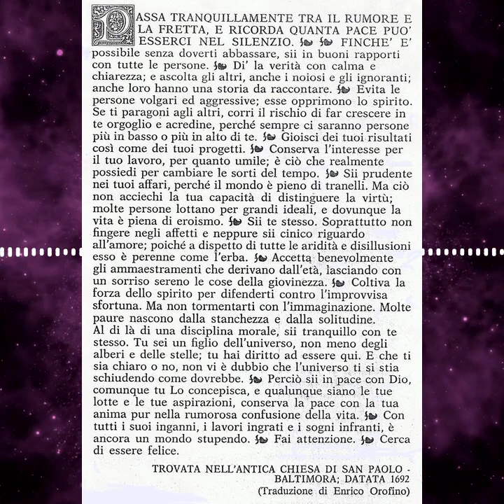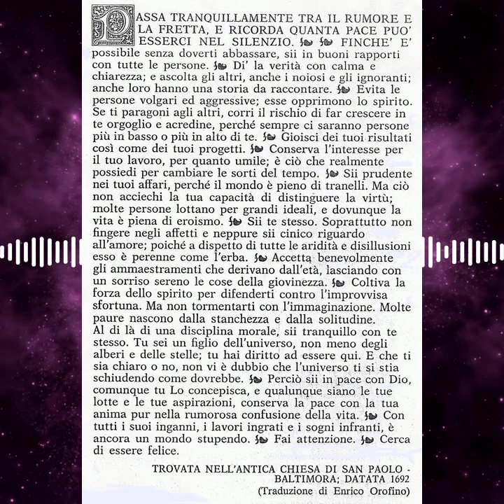"Desiderata" di Max Ehrmann (1927)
Lettore: Michele Nigro

"Passa tranquillamente tra il rumore e la fretta, e ricorda quanta pace può esserci nel silenzio.
Finché è possibile, senza doverti abbassare, sii in buoni rapporti con tutte le persone.
Di' la verità con calma e chiarezza; e ascolta gli altri, anche i noiosi e gli ignoranti; anche loro hanno una storia da raccontare.
Evita le persone volgari e aggressive; esse opprimono lo spirito.
Se ti paragoni agli altri, corri il rischio di far crescere in te orgoglio e acredine, perché sempre ci saranno persone più in basso o più in alto di te.
Gioisci dei tuoi risultati così come dei tuoi progetti.
Conserva l'interesse per il tuo lavoro, per quanto umile; è ciò che realmente possiedi per cambiare le sorti del tempo.
Sii prudente nei tuoi affari, perché il mondo è pieno di tranelli. Ma ciò non accechi la tua capacità di distinguere la virtù; molte persone lottano per grandi ideali, e dovunque la vita è piena di eroismo.
Sii te stesso. Soprattutto non fingere negli affetti, e neppure sii cinico riguardo all'amore; poiché a dispetto di tutte le aridità e disillusioni esso è perenne come l'erba.
Accetta benevolmente gli ammaestramenti che derivano dall'età, lasciando con un sorriso sereno le cose della giovinezza.
Coltiva la forza dello spirito per difenderti contro l'improvvisa sfortuna, ma non tormentarti con l'immaginazione. Molte paure nascono dalla stanchezza e dalla solitudine.
Al di là di una disciplina morale, sii tranquillo con te stesso.
Tu sei un figlio dell'universo, non meno degli alberi e delle stelle; tu hai il diritto di essere qui.
E che ti sia chiaro o no, non v'è dubbio che l'universo ti si stia schiudendo come dovrebbe.
Perciò sii in pace con Dio, comunque tu Lo concepisca, e qualunque siano le tue lotte e le tue aspirazioni, conserva la pace con la tua anima pur nella rumorosa confusione della vita.
Con tutti i suoi inganni, i lavori ingrati e i sogni infranti, è ancora un mondo stupendo.
Fai attenzione. Cerca di essere felice."